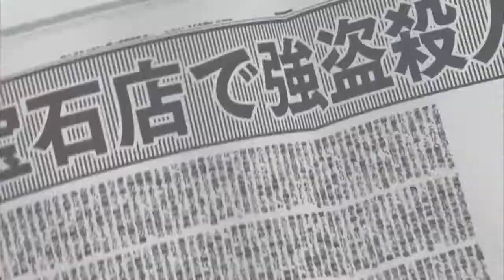detective conan movie 15 trailer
detective conan movie 15 trailer 2011